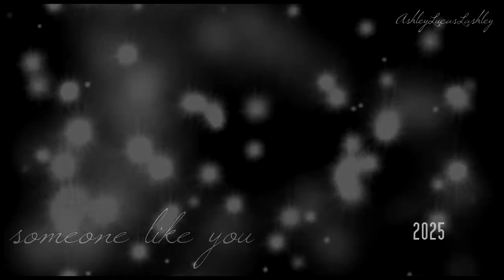► Someone like you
Mal ein Video bei dem nicht der Schnitt im Vordergrund steht. Ich wollte unbedingt, dass diese Story rübergebracht wird und ja :) Hoffe es gefällt euch trotzdem.

Programm: Sony Vegas Pro 10.0
Fandom: Y-Titty